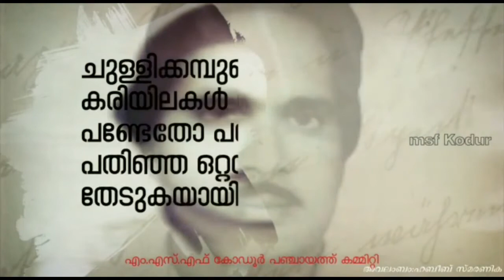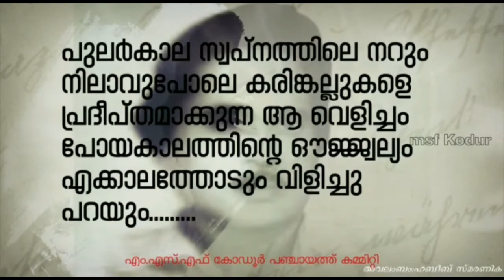ഹബീബ് റഹ്മാൻ ഓർമ്മ ദിനം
ജൂലൈ 23
അഡ്വ : ഹബീബ് റഹ്മാൻ ഓർമ്മ ദിനം

പ്രിയ ഹബീബ്...❣️

ഞങ്ങൾ ഭൂതകാലത്തിൽ ഊറ്റം കൊള്ളുന്നത് ഹബീബിയൻ കാലത്തെക്കുറിച്ചോർത്താണ്...

ഭാവിയെ നോക്കി കാണുന്നത് ഹബീബിന്റെ പിന്മുറക്കാരെന്ന ബോധ്യത്തോടെയും.

msf കോഡൂർ പഞ്ചായത്ത്